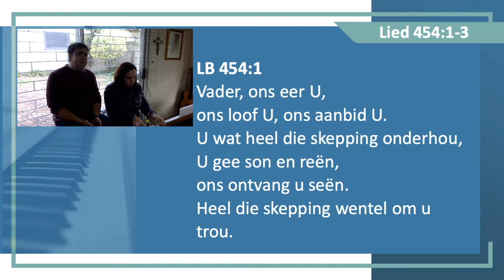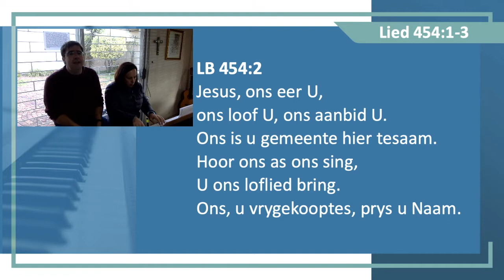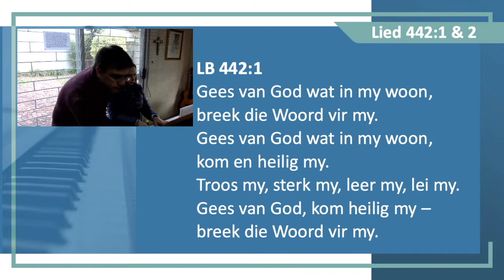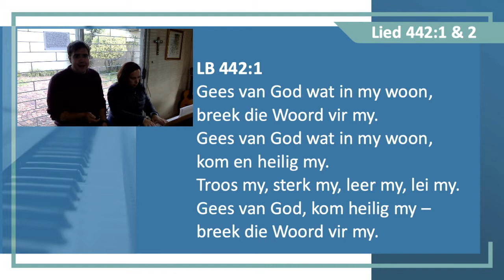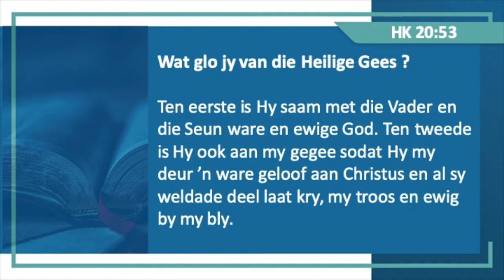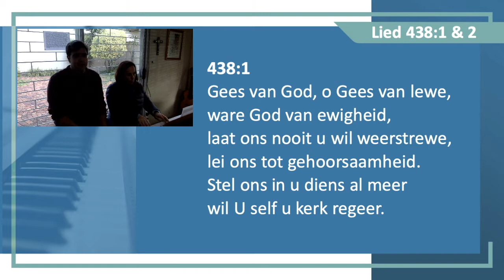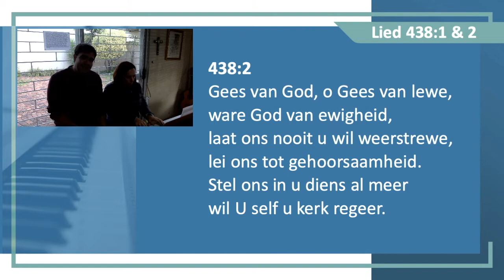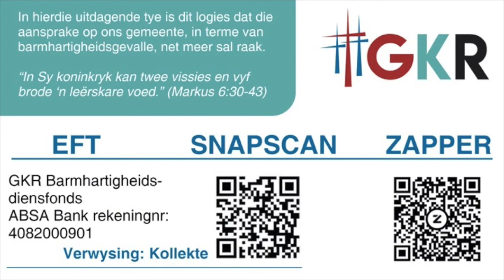Ds Thomas Dreyer - Pinkster Oordenking - 1 Petrus - HK 20 v&a 53 - Mei 2020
Tema: Opgewonde oor en dankbaar vir die werk van die Heilige Gees

Die Heilige Gees kom sonder ons af vir God en sy Koninkryk - 1 Petrus 1:1-2
Hy werk altyd deur sy Woord - 1 Petrus 1:10-12
Hy werk wedergeboorte in ons deur die Woord - 1 Petrus 1:23-25
Hy gee gawes tot opbou van God se kerk - 1 Petrus 3:10-11
Hy is die Gees van heerlikheid wat ons in Jesus se heerlikheid laat deel! - 1 Petrus 4:14; 5:10-11